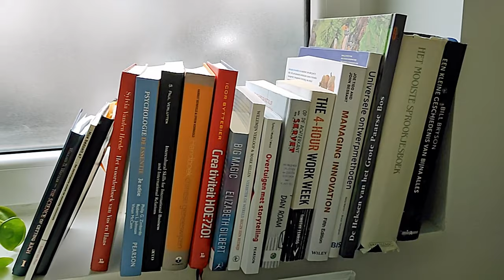AFÁN-Samuel Cooremans Trio-DAMIAN ALVAREZ CASTRO-DACdrummer.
"Afán" is grew and was forged in the hands of the jazz trio Samuel Cooremans Trio. Its creator Damián Alvarez Castro, born and raised in Cuba, used the knowledge he has acquired from Belgian culture to compose it.
Afán is nothing without the improvisations of the other two members of the trio: Samuel Cooremans on the piano, who leverages the notes with power and reaches climax. Griet Grypdonck in the bass, who, with her musicality and expression, gives us the Belgian vision of tranquility.

Name:   AFÁN
Author: DAMIÁN ALVAREZ CASTRO
Groep:  SAMUEL COOREMANS TRIO
Local:   Royal Conservatory of Antwerp.

Bass: Griet Grypdonck
Piano: Samuel Cooremans
Drum and video:
Damián Alvarez Castro (DACdrummer)